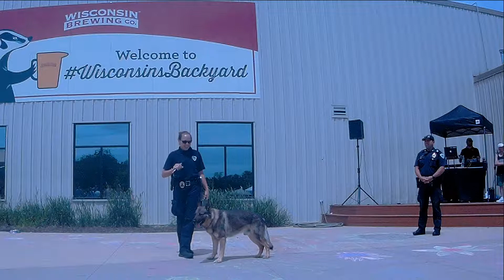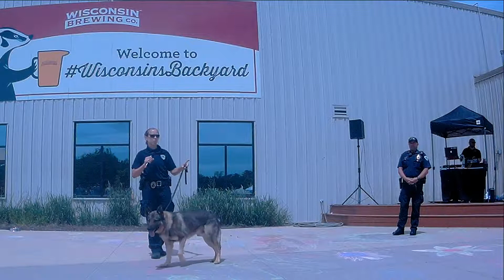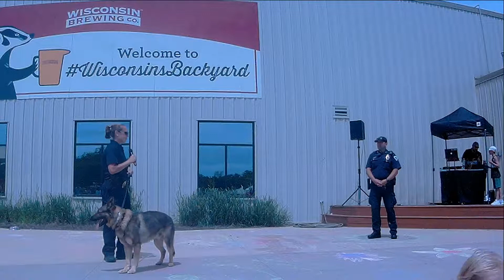Sunday Funday K9 Demo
7-21-19
Sunday Funday With Capital K9's at the Wisconsin Brewing Company in Verona, WI.  K9 demo of the skills they perform to help Madison, WI police officers. This event was a fundraiser for the K9s to get protective goggles to wear on duty.